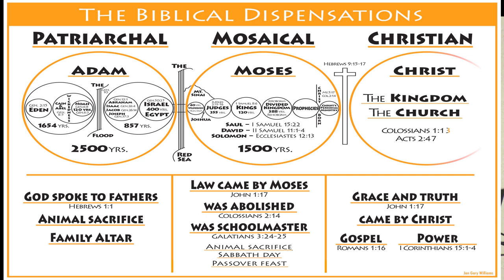Rightly Dividing The Word Of Truth (Part 1) ~ David P. Brown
November 3, 2024 ~ Sunday Morning Bible Class ~ Spring Church Of Christ